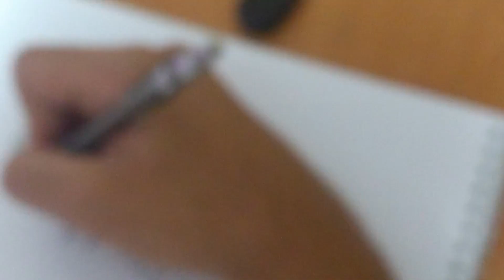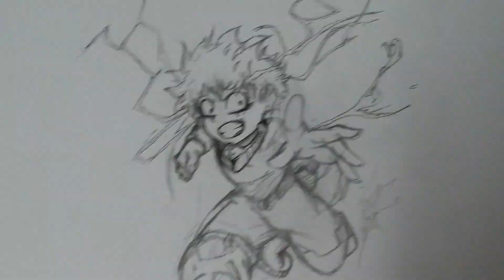Speed Drawing Izuku Midoriya || Boku No Hero Academia